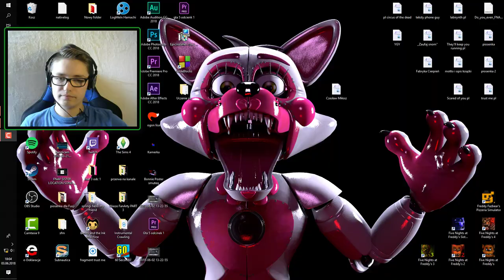Springtrap... Ty tępa pało! - [FNAF 3] Odcinek 2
Miniaturka by Syl Wiaa - Próbka na pokazówkę dla mnie ^^.

Xx-Osiągnięcia-xX

|Liczba subów|

/640 subów\

|Liczba wyświetleń|

/54000 wyświetleń\

/360 łapek\